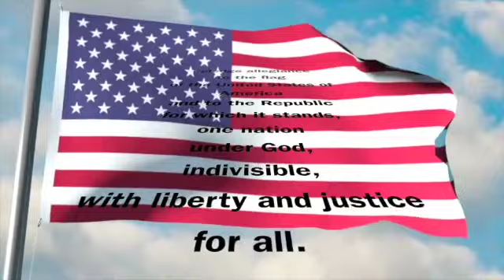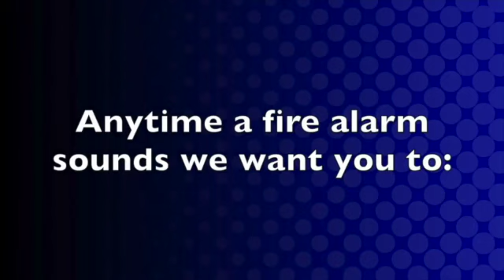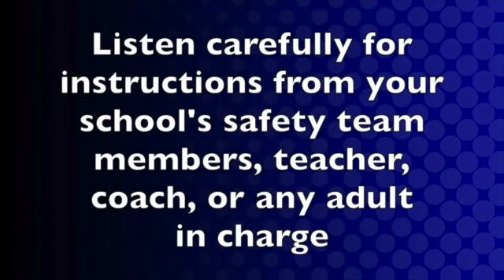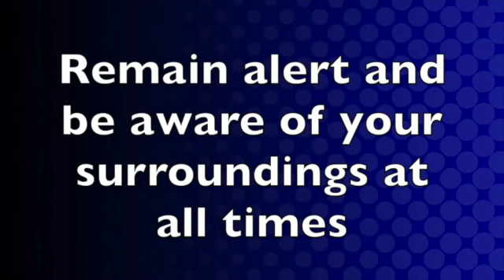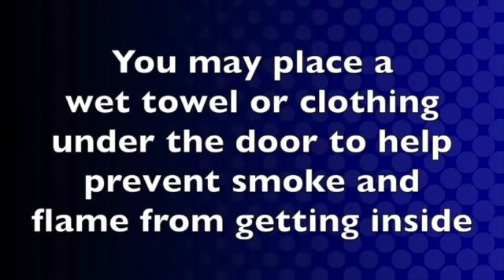5-10-21 Dragon Daily News